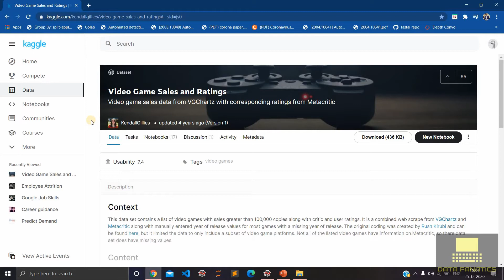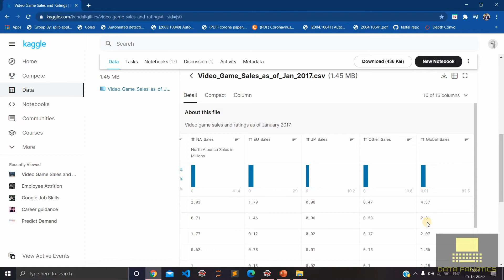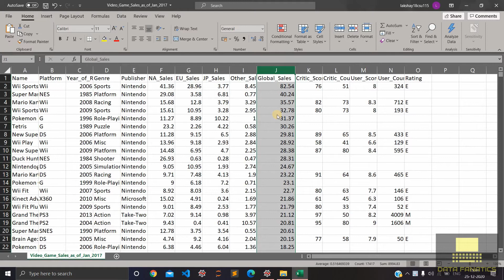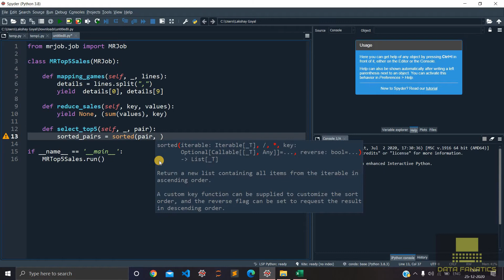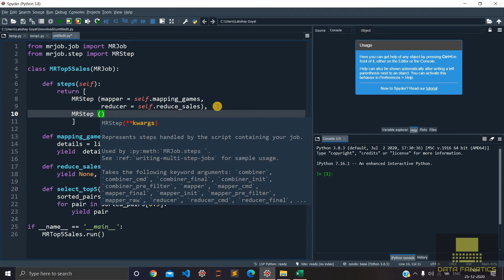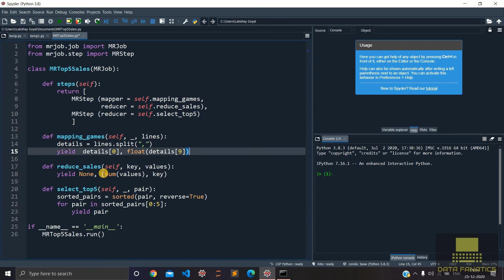2.5 MapReduce Queries: Define Multistep Job & Sort the Values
Hello Guys. Welcome back to the Big Data Tutorial on the Data Fanatics.
Today we are going to learn how to define a multistep job in MRJob and Sort the Values.